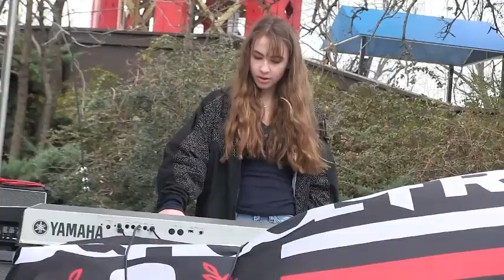SIX FLAGS HOLIDAY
SOR FLOMO House Band performing some Christmas cheer at Six Flags Holiday in the Park.